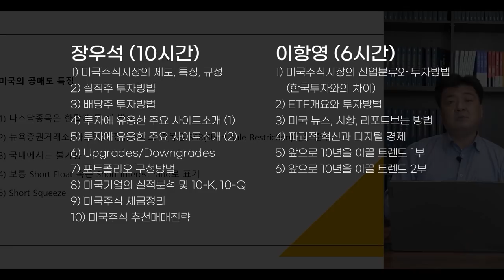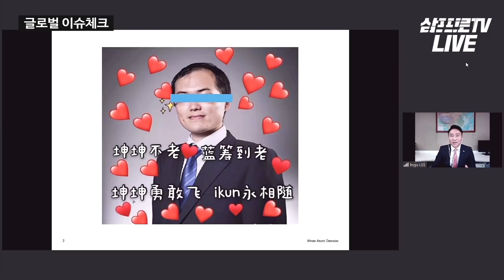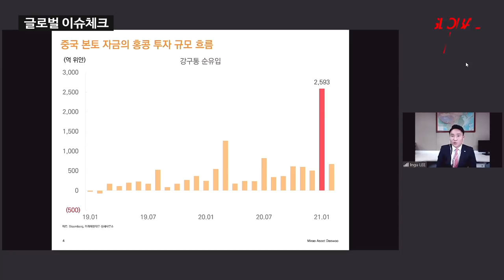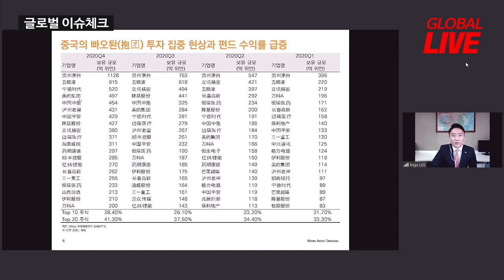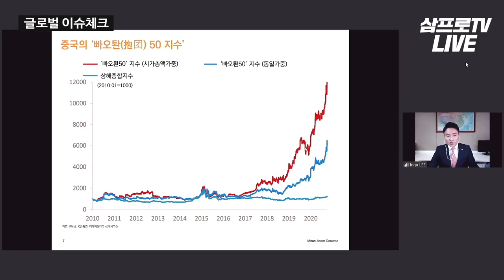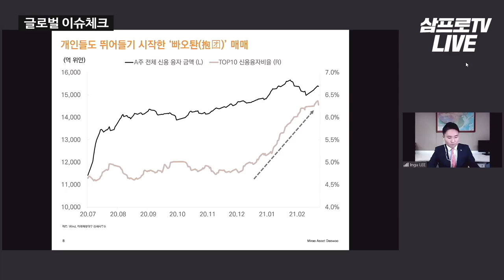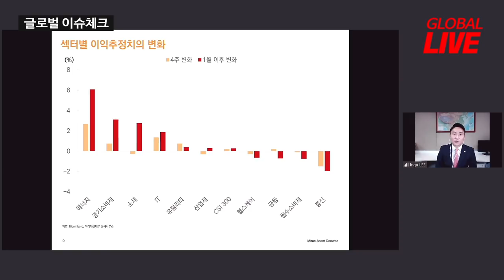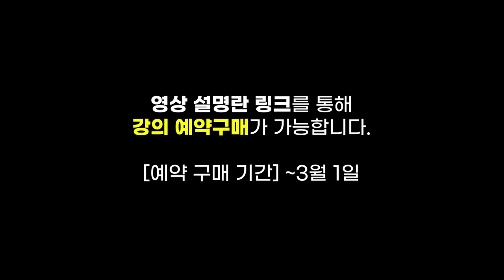펀드 중심으로 움직이는 중국장, 투자의 비결은? f. 미래에셋대우 이인구 소장